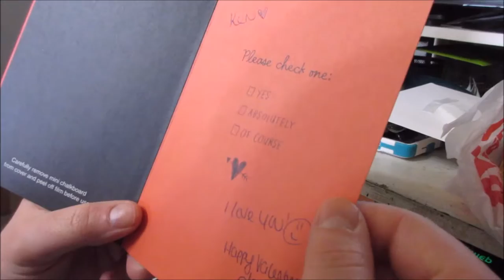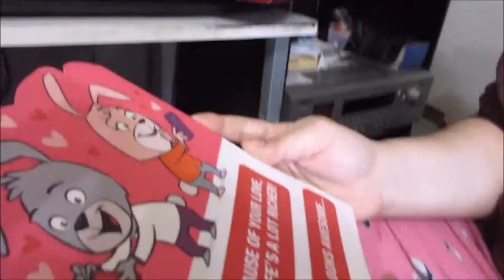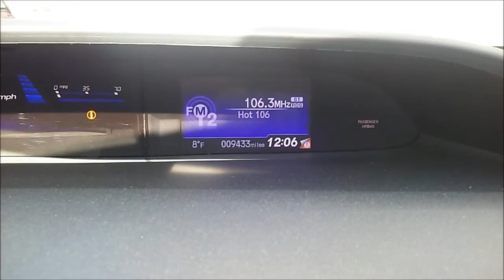Valentines Day Ghost | Vlog 249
Marissa plays with Allie, we ordered some grub.  Not all that busy of a day!  Gramps visited us but we weren't filming at that time.  Allie must have seen him because she looked terrified